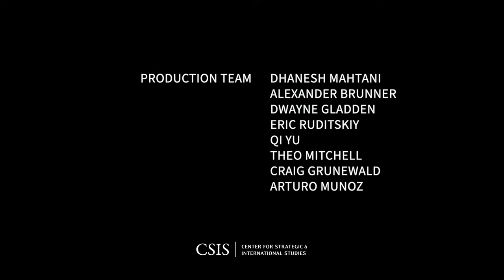Geopolitics of Electricity Trade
Cross-border electricity interconnections are on the rise, especially in Europe, but increased international electricity trade can introduce the threat of electricity coercion. Russia’s repeated attacks on the electricity system of Ukraine have raised the level of concern about this new geopolitical energy challenge. The stakes will be high as the world moves to a more electrified world.

Hosting electricity trading hubs and serving as technical leadership for electric infrastructure management and trade can bring geopolitical benefits, as recently recognized by China with its establishment of the Global Energy Interconnection Development and Cooperation Organization (GEIDO). Conversely, countries that could threaten such hubs could also derive geopolitical benefits. The United States must consider how the increased role of energy trade “by wire” changes its ability to defend global energy security, both via its energy exports and through its leadership role in key regional alliance systems.

The CSIS Energy Security and Climate Change Program is pleased to host this online-only event with Amy Myers Jaffe, Director of the Energy, Climate Justice and Sustainability Lab at NYU, Chiara Lo Prete, Associate Professor of Energy Economics at Penn State, and Cy McGeady, Fellow with Energy Security and Climate Change Program at CSIS. The panelists will discuss the emerging geopolitics of electricity trade.

This conversation is made possible by general funding to CSIS and the CSIS Energy Security & Climate Change Program.